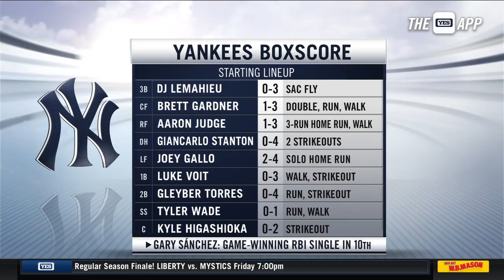Aaron Judge on 6-5 win vs. Twins, 3-run homer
Aaron Judge had a huge game-tying 3-run blast. He discusses the comeback win over the Twins, the home run, how he's feeling, and more.